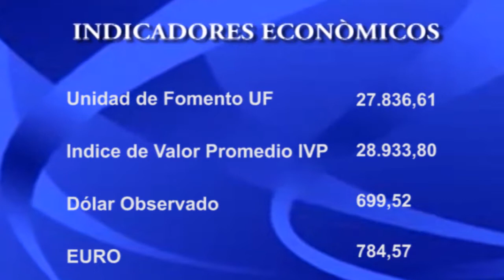NOTICIAS 18 DE JUNIO.// PARTE 2